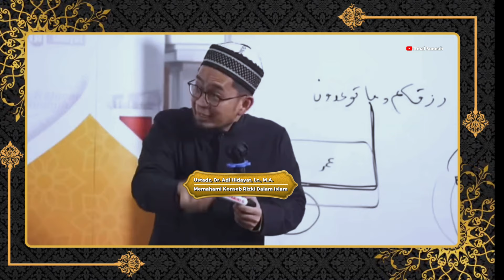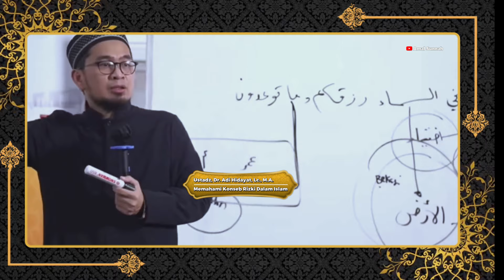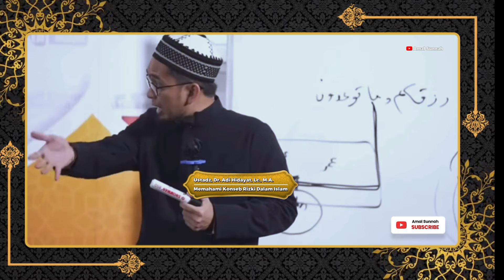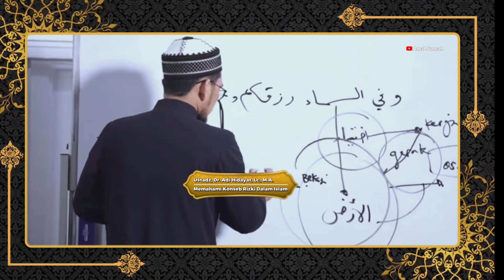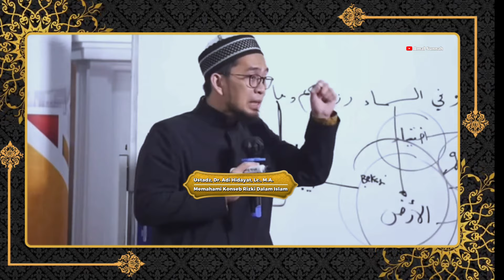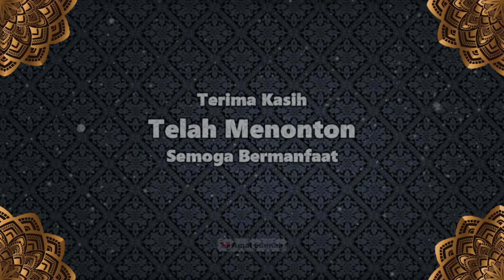Konseb Rizki Yang Perlu Di ketahui | Ustadz, Dr. Adi Hidayat, Lc., M.A.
Assalamu'alakum Warahmatullahi Wabarakatu

Halo sobat youtube yang selalu dimudahkan rezeki dari Allah dan kesehatan yang melimpah, semoga kita menjadi manusia yang saling membantu, jangan lelah untuk saling berbagi!

Terimakasih sobat telah membantu! Wassalam.

Selamat menonton! 🙏